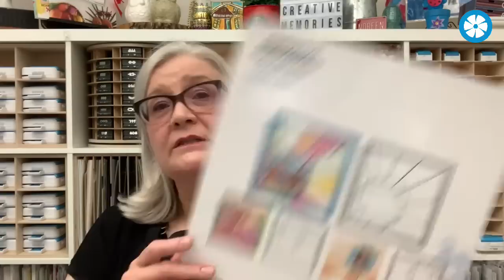Fast & Fun Projects with Noreen - Wednesday, May 10 - Sweet Summer Scrapbooking!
Fast & Fun Projects with Noreen
Wednesday, May 10 — Sweet Summer Scrapbooking!

Join Noreen to create some delicious summer-themed scrapbook layouts with the Sweet Summer collection!

Supplies featured in this episode:

12-inch Trimmer
Tape Runner
Repositionable Tape Runner Refill
Foam Squares

Join Noreen next Wednesday, May 17, and get ready to document your summer travel adventures!